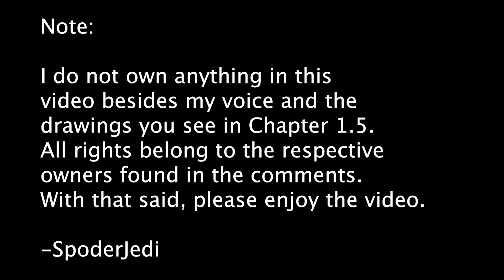Cinema Paradiso is Cinema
Hello, everyone! Thank you for checking out this video! I’ve been wanting to make this for so long and now it’s finally out! Like the start of the video says, I don’t own any footage except my own! Thank you for your support and stay spectacular!

Cinema Paradiso-Titanus, Les Films Ariane, RAI, TF1, Cristaldi Film, Forum Picture

Horse in Motion-Eadweard Muybridge

Roundhay Garden Scene-Louis Le Prince

Modern Times-Charles Chaplin Productions

The Mitchell’s vs the Machines-Columbia Pictures, Sony Pictures Animation, Lord Miller Productions, One Cool Films, Netflix

Raiders of the Lost Ark-Lucasfilm Ltd., Paramount Pictures

Superbad-Columbia Pictures, The Apatow Company, Sony Pictures Releasing

Spider-Man: Into the Spider-Verse-Columbia Pictures, Marvel Entertainment, Sony Pictures Animation, Pascal Pictures, Arad Pictures, Lord Miller Productions

Star Wars Episode II: Attack of the Clones-Lucasfilm Ltd., 20th Century Fox

Soul-Walt Disney Pictures, Pixar Animation Studios, Walt Disney Studios Motion Pictures

The Departed-Plan B Entertainment, Initial Entertainment Group, Vertigo Entertainment, Media Asia Films, Warner Bros. Pictures

Scott Pilgrim vs The World-Marc Platt Productions, Big Talk Films, Closed on Mondays Entertainment, Dentsu, Universal Pictures

Drive-Bold Films, OddLot Entertainment, Marc Platt Productions, Motel Movies, FilmDistrict

Spider-Man: Homecoming-Columbia Pictures, Marvel Studios, Pascal Pictures, Sony Pictures Releasing

Harry Potter and the Sorcerer’s Stone-Warner Bros. Pictures, Heyday Films, 1492 Pictures

Indiana Jones and the Last Crusade-Lucasfilm Ltd., Paramount Pictures

Frozen-Walt Disney Pictures, Walt Disney Animation Studios, Walt Disney Studios Motion Pictures

Velocipastor-Hollow Tree Films, Laika Come Home, Wild Eye Releasing
Spider-Man 2-Columbia Pictures, Marvel Enterprises, Laura Ziskin Productions, Sony Pictures Releasing

Fantastic Mr. Fox-Indian Paintbrush, Regency Enterprises, American Empirical Pictures, 20th Century Fox

Oppenheimer-Syncopy, Atlas Entertainment, Universal Pictures

Godzilla Minus One-Toho Studios, Robot Communications

Ted-Media Rights Capital, Fuzzy Door Productions, Bluegrass Films, Smart Entertainment, Universal Pictures

Forrest Gump-The Tisch Company, Paramount Pictures

Whisper of the Heart-Studio Ghibli, Toho

Barbie-Heyday Films, LuckyChao Entertainment, NB/GG Pictures, Mattel Films, Warner Bros. Pictures